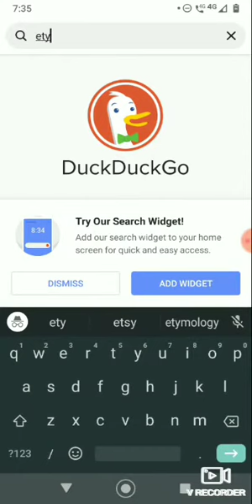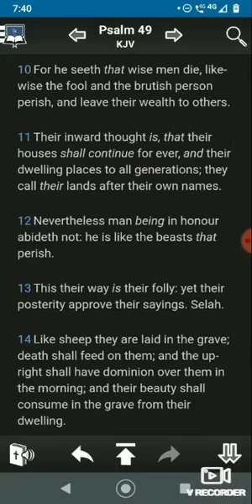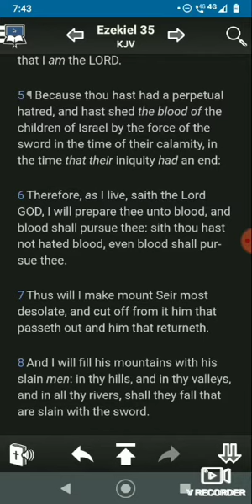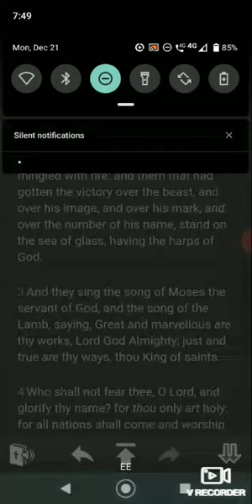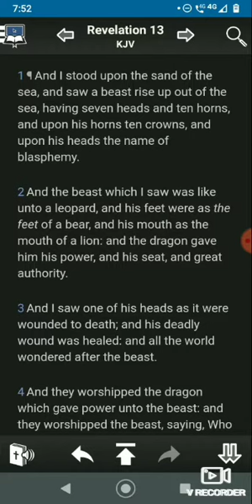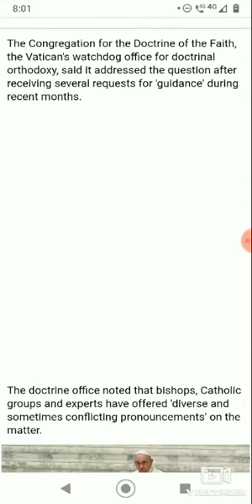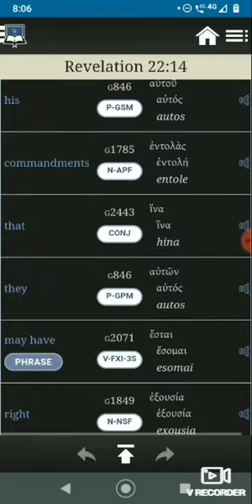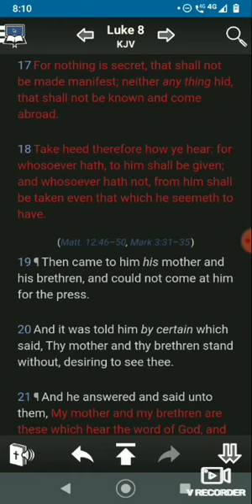MAXINE - SEDUCTION & WITCHCRAFT